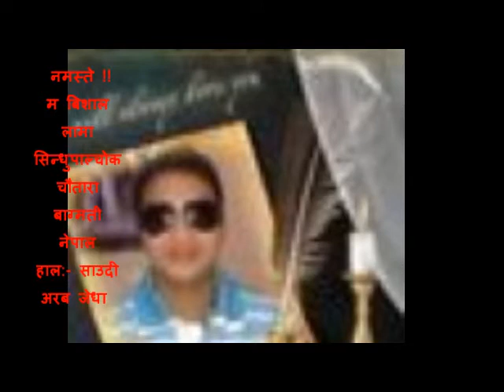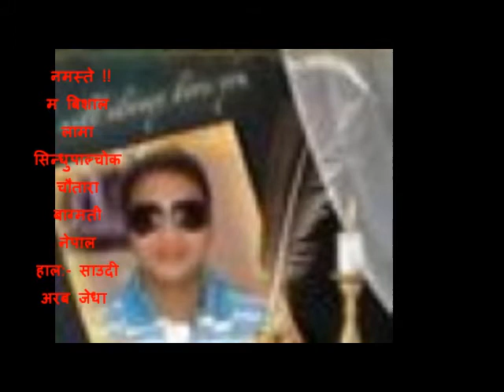bishal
memories songs